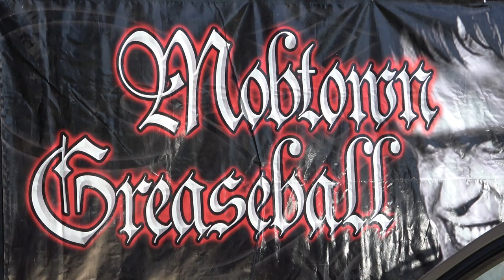1966 Olds Cutlass Mobtown Greaseball